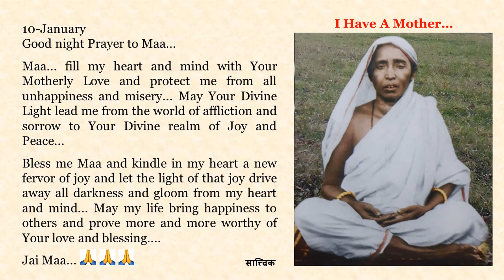Good night Prayer to Maa in English, Bengali, Hindi, Marathi n Tamil. Text of Prayers in Description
10-January

Maa... fill my heart and mind with Your Motherly Love and protect me from all unhappiness and misery... May Your Divine Light lead me from the world of affliction and sorrow to Your Divine realm of Joy and Pease...

Bless me Maa and kindle in my heart a new fervor of joy and let the light of that joy drive away all darkness and gloom from my heart and mind... May my life bring happiness to others and prove more and more worthy of Your love and blessing.

Jai Maa...🙏🙏🙏

মা... তোমার মাতৃ প্রেমে আমার হৃদয় ও মনকে পূর্ণ করো এবং আমাকে সমস্ত অশান্তি ও দুঃখ থেকে রক্ষা করো ... তোমার ঐশী আলো যেন আমাকে দুঃখ ও যন্ত্রণার জগত থেকে তোমার আনন্দ ও শান্তির ঐশ্বরিক রাজ্যে নিয়ে যায় ...

মা, আমাকে আশীর্বাদ করো এবং আমার হৃদয়ে আনন্দের একটি নতুন উদ্দীপনা জাগিয়ে তুলো … সেই আনন্দের আলো যেন আমার হৃদয় ও মন থেকে সমস্ত অন্ধকার এবং বিষণ্ণতা দূর করে দেয় ... আমার জীবন যেন অন্যদের জন্য আনন্দ বয়ে আনে এবং আমাকে তোমার ভালবাসা ও আশীর্বাদের জন্য যেন আরও বেশি যোগ্য প্রমাণ করে .

জয় মা...🙏🙏🙏

माँ...मेरे हृदय और मन को अपने ममतामयी प्रेम से भर दो और सभी दुखों और कष्टों से मेरी रक्षा करो... आपका दिव्य प्रकाश मुझे क्लेश और पीड़ा के संसार से निकालकर आपके सुख-शांति के दिव्य लोक में ले जाए...

मुझ पर कृपा करो माँ और मेरे दिल में खुशी की एक नई उम्मीद जगाओ और उस खुशी की रोशनी से मेरे हृदय और मस्तिष्क से सारे अंधकार और उदासी को दूर कर दो ... मेरी जिंदगी दूसरों को खुशी दे और मुझे साबित करने दो की मैं आपका प्रेम और आशीर्वाद प्राप्त करने के अधिक योग्य हूँ...

जय माँ...🙏🙏🙏

माँ... माझे हृदय आणि मन तुझ्या मातृसुलभ प्रेमाने भरून टाक आणि सर्व दुःख आणि संकटांपासून माझे रक्षण कर... तुझा दिव्य प्रकाश मला क्लेश आणि व्यथेच्या जगातून तुझ्या आनंद आणि शांतीच्या दैवी राज्यात घेऊन जावो ...

माझ्यावर कृपा कर माँ आणि माझ्या हृदयात आनंदाची नवी उमेद जागव आणि त्या आनंदाचा प्रकाश माझ्या हृदयातून आणि मनातून सर्व काळोख आणि अंधकार दूर करू दे... माझं जीवन इतरांना आनंद देऊ दे आणि तुझं प्रेम आणि आशीर्वाद मिळण्यास अधिकाधिक पात्र आहे हे सिद्ध होऊ दे.

जय माँ...🙏🙏🙏

அம்மா ... என் இதயத்தையும் மனதையும் உமது தாயன்பினால் நிரப்பி, எல்லா துன்பங்களிலிருந்தும் துயரங்களிலிருந்தும் என்னைக் காத்தருளுங்கள் ... உமது தெய்விக ஒளி என்னை துன்பம் மற்றும் துக்க உலகிலிருந்து ஆனந்தம் மற்றும் அமைதியின் தெய்விக லோகத்திற்கு இட்டுச் செல்லட்டும் ...

அம்மா, என்னை ஆசீர்வதித்து, என் இதயத்தில் ஒரு புதிய ஆனந்தத்தைத் தூண்டிடுங்கள், அந்த ஆனந்தத்தின் ஒளி என் இதயத்திலும் மனதிலுமுள்ள எல்லா இருளையும் அறியாமையும் விரட்டிவிடட்டும்... என் வாழ்வானது மற்றவர்களுக்கு ஆனந்ததைத் தரட்டும், மேலும் மேலும் தங்கள் அன்புக்கும் ஆசிக்கும் தகுதியானதாக நிரூபிக்கட்டும்  ...

ஜெய் மா...🙏🙏🙏